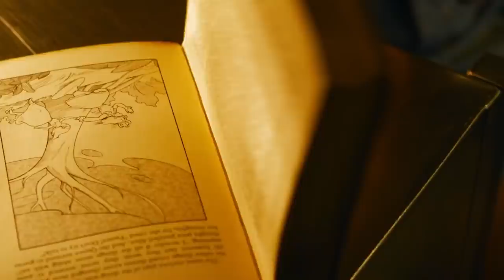The Matrix Resurrections Trailer Keanu Reeves Breakdown and Easter Eggs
The Matrix Resurrections Trailer. Keanu Reeves, Agent Smith, Young Morpheus Matrix Movies Easter Eggs & Spider-Man No Way Home Trailer

Covering New FULL The Matrix Resurrections Trailer. The Matrix 4 Explained, Easter Eggs, Matrix Movies Trilogy References and Callbacks. Keanu Reeves Neo Returns, Young Morpheus Explained, Trinity, and the other major characters coming back from the original Matrix Movies.

And what happened to Neo after The Matrix Revolutions Ending, Matrix Movies Timeline Explained. What Neo has been doing since the events of the original Matrix Trilogy. The Matrix Resurrections Movie release date is during the Christmas 2021 Holiday season in December around the same time Marvel Spider-Man No Way Home Movie is coming out. So it will be a big Holiday Season this year!

I'll do More Matrix Resurrections Movie videos and Easter Eggs as the release more Trailers and Clips of the movie!

New Spider-Man No Way Home Trailer next week. Marvel Phase 4 Trailer, Star Wars Obi-Wan Kenobi Trailer and Hawkeye Trailer videos. There were many new Marvel Disney Plus Series announcements and Teasers during their larger trailer video. Like new X-Men Episodes. A New MCU Tom Holland Spider-Man Series. So I'll try to post all those as soon as possible.

My Full Hawkeye Episode 4 video will post Wednesday! More Spider-Man No Way Home videos soon too!